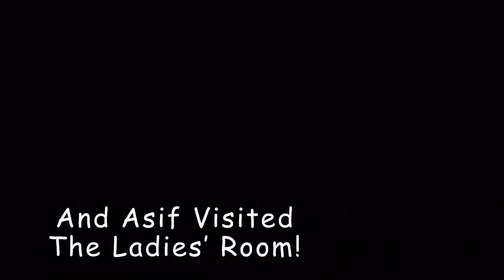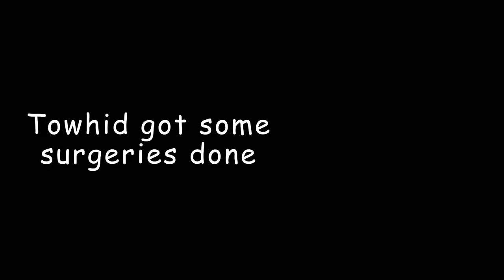Batch 08 | IUT | MCE 08 | Life of IUT MCE 08